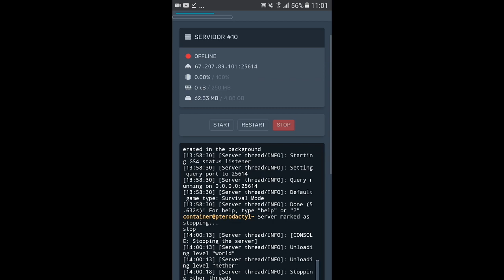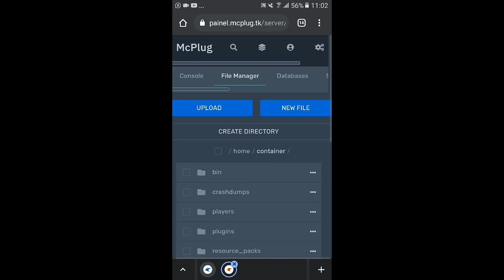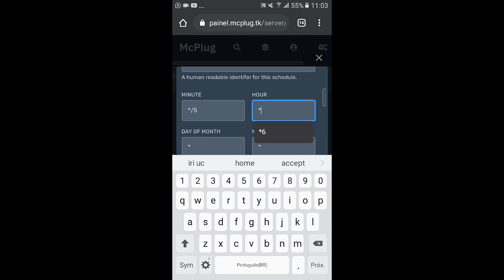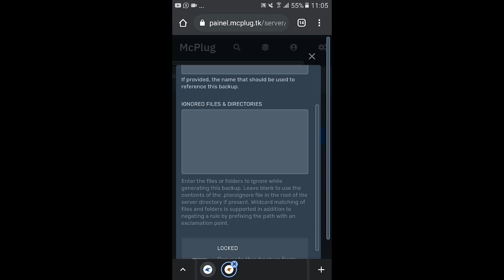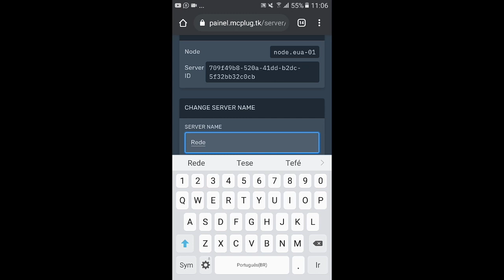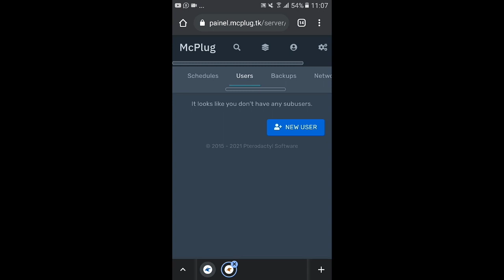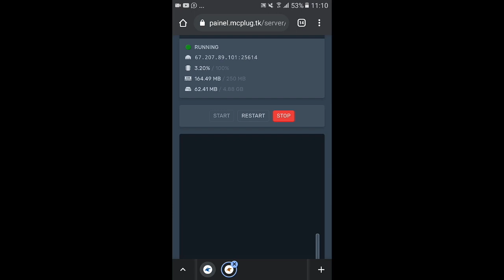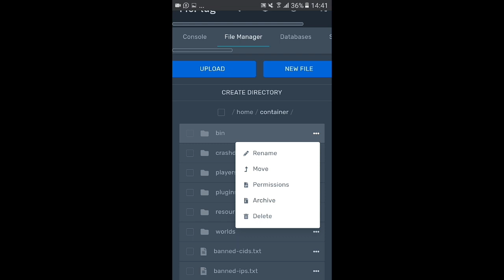COMO USAR O PAINEL DA McPlug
Meu Minecraft

Link =

↪NAO DESCE MAIS↩

AS TOP TEXTURAS PRA MCPE PVP\/HD, THE BEST TEXTURE PACKS FOR MCPE, THE BEST TXT FOR MCPE, MCPE 1.0.2, MCPE, MINECRAFT PE, MINECRAFT POCKET EDITION, APK MODIFICADO COM TEXTURA MUITO FODA, DOWLOAD DA MELHOR SHADERS PRO MCPE 0.15.10, DOWNLOAD SHADERS PRA MCPE, MINECRAFT POCKET EDITION COM SHADERS, MCPE COM O MOD SHADERS, MODS PARA O MCPE 0.15.10, DOWLOAD MCPE 0.1.0, SERVERS PARA O MCPE 0.1.0, TEXTURAS PARA O MCPE 0.1.0, MOD-PACKS PARA O MCPE 0.1.0, APKSkey do fullpvp: 1episodio. MODIFICADOS CRISE MCPE 0.1.0, MELHORES MODS PARA MCPE 0.1.0 MELHORES MAPAS PARA O MCPE 0.1.0, COMO JOGAR NO MCPE 0.1.0 SEM CONTA DA MICROSOFT, COMO CRISE SERVIDOR PERMANENTE PARA MCPE 1.0, RESOURCE PACKS 16×16, 32×32, 64×64 TODAS AS VERSÕES, TEXTURA NOVO REALISTA 1.0, 15.10, 16.2, 17.0, DOWNLOAD MINECRAFT 1.0, DOWNLOAD 15.10 SE ERRO DE ANÁLISE, NOVOS SERVIDORES DE MCPE 1.0, HACKER MINECRAFT PE TODAS AS VERSÕES, KICK AURA, SPEED, FLY, X-RAY, HACKER PARA SERVER'S, SKYWARS, FACTIONS FIRE, FACTIONS ICE, SURVIVAL GAMES, SURVIVAL CRAFT ANIMAÇÃO ETC... MEDIEVAL FACTIONS , FACTIONS PE , FACTIONS FIRE , FACTIONS ICE , MCPE , MCPE 0.15.10 , SKYWARS DESAFIOS , SKYWARS PVP , PVP , PVP EDIT , PVP , JOGAR MCPE , LIVE , TEXTURAS , TEXTURAS PVP , TEXTURA 3D, , TEXTURA PVP , COMO BAIXAR MINECRAFT POCKET EDITION INVADINDO BASE , TROLANDO PLAYERS , COMO COLOCAR CAPAS MCPE , MCPE 0.15.10 , Dowload 1.1.5 mcpe mediafire,Dowload 1.1.5 mcpe mediafire,sendspace,drive,Dowload 1.1.5 mcpe drive,dowload da 15.10 mcpe,dowload TEXTURA 1.1.5 mcpe, dowload textura 15.10 mcpe, servidor novo 15.10 mcpe,mcpe,minecraftpe,1.1.5,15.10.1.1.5,15.10 SKYWARS COM LUCK BLOCK MLK BLOCK, REDUZIR FPS INVASÃO, FARMANDO GOLENS DOWNLOAD MCPE 1.1.0 DOWNLOAD MINECRAFT POCKET EDITION 1.1.0 DOWNLOAD key do factions: 01episodio MINECRAFT PE 15.10 MEU SERVER, SERVER MC NODE SKYWARS 1.1.0 , MURDER, PRISON FULL PVP, RANKUP, KEY , SERVIDOR PARA O MCPE 1.1.1.1 , SERVIDO DE SKY WARS 1.1.1.1 , NOVO SERVIDO MCPE 1.1.1.1 , FACTIONS QUANTIA
mcpe master,
mcpe atualizado,
mc pedrinho,
mcpe master voltou,
mcpe download mediafıre 1.7.0.5,
mcpe addon,
mcpe 1.1.5 download,
mcpe shaders,
mcpe addons,
mcpe addon naruto,
mcpe atualizado com xbox live,
mcpe atualizado nether,
mcpe addon nanatsu no taizai,
mcpe addons survival,
água realista mcpe,
áo choàng mcpe,
mcpe beta,
mcpe bedrock edition,
mcpe bedwars,
mcpe block launcher,
mcpe bedrock,
mcpe better foliage,
mcpe bluestacks,
mcpe best addons,
mcpe com xbox,
mcpe cave update,
mcpe com teclado e mouse,
mcpe com mods,
mcpe combat update addon,
mcpe como criar um server,
mcpe command block,
mcpe construções,
dragon block c mcpe,
server naruto c mcpe,
naruto c mcpe,
mapa naruto c mcpe,
addon naruto c mcpe,
inemafoo naruto c mcpe,
textura naruto c mcpe,
nanatsu c mcpe,
mcpe download mediafıre 1.1.5,
mcpedl,
mcpe dragon block c,
mcpe download apk com shaders,
mcpe dragon ball addon,
mcpe dinosaur addon,
mcpe download mediafıre 1.2.0.2,
d day addon mcpe,
mcpe d day,
d day map mcpe,
d shader mcpe,
night hd mcpe,
skin 4d mcpe,
mcpe evolution,
mcpe education edition,
mcpe ep 1,
mcpe expensive fantasy,
mcpe erro ao entrar no mundo,
mcpe em um bloco,
mcpe elevador,
mcpe emotes,
e pack mcpe,
e 16x mcpe,
e&j mcpe,
mcpe farms,
mcpe factions,
mcpe forever,
mcpe faithful,
mcpe farms automaticas,
mcpe farms de xp,
mcpe fnaf,
mcpe far lands,
mcperfektf&f,
mcpe gamepad,
mcpe gameplay,
mcpe gamepad pvp,
mcpe guns addon,
mcpe guerra,
mcpe glitch,
mcpe gun addon,
mcpe godzilla addon,
mcpe hack,
mcpe hosting,
mcpe herobrine,
mcpe horizon,
mcpe hypixel,
mcpe herobrine addon,
mcpe hack client,
mcpe hg,
mcpe igual de pc,
mcpe industrial craft,
mcpe ice and fire addon,
mcpe ice and fire,
mcpe inner core,
mcpe ine,
mcpe interface de pc,
mcpe igual de pc download,
mcpe journalist,
mcpe java,
mcpe java edition android,
mcpe jogando free fire,
mcpe jojo addon,
mcpe jurassic world,
mc jojo,
mcpe jazzghost,
mcpe j,
mcpe konoha map,
mcpe keyboard and mouse,
mcpe kawaii texture pack,
mcpe keymapper,
mcpe kill aura,
mcpe konoha,
mcpe keystrokes,
mcpe katana addon,
kelly k mcpe,
paulo games mcpe k
k plays mcpe,
mcpe lite,
mcpe lucky block,
mcpe launcher,
mcpe live,
mcpe lucky block addon,
mcpe lag,
mcpe launcher android,
mc lan,
l pack mcpe,
l skin mcpe,
mcpe mods,
mcpe mod,
mcpe master como usar,
mcpe modpack,
mcpe minecraft,